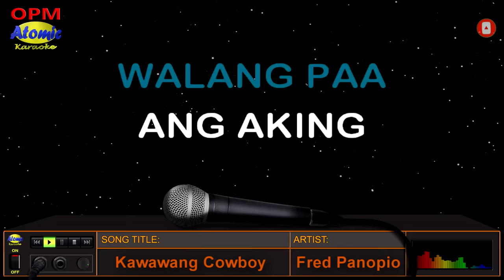KAWAWANG COWBOY - Fred Panopio (HD Karaoke)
_______________DETAILS:__________________
Music artist: Fred Panopio
Video created by: Atomic Karaoke
Layout and Design created by: Atomic Karaoke